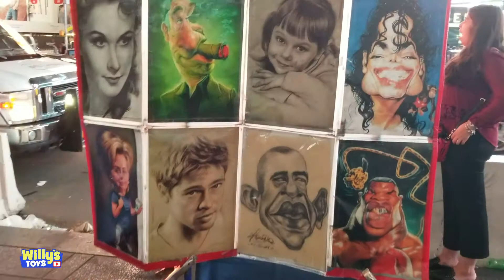Kids Caricature Drawing at NYC Time Square - Cartoon Art in New York - Willys Toys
Willy is in New York NYC getting his caricature drawing done in Time Square! Do you think it looks like Willy, and why is he riding a skateboard across the NYC Skyline? Check out the other cool caricature art work including Michael Jackson, Barack Obama, Mike Tyson, Hillary Clinton drinking Starbucks, Brad Pitt and more!